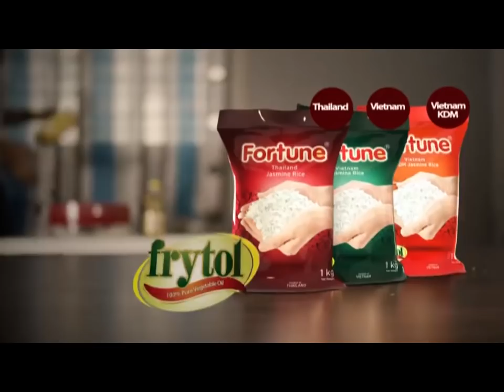ABEN SHOW!!! "GARIFOT)" IN GRAND STYLE WITH KOFI NTI AND MOESHA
Abenshow